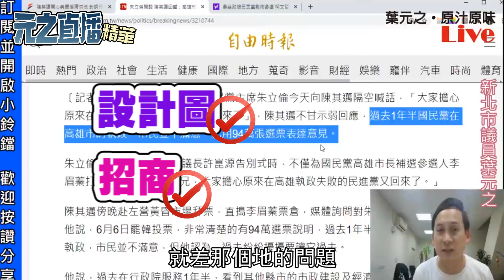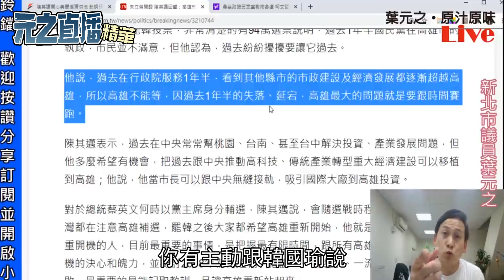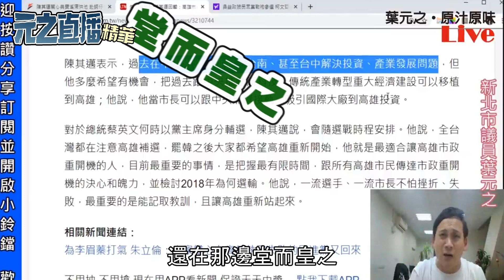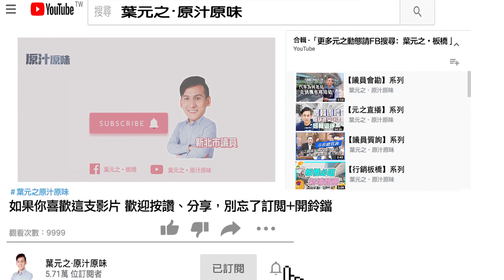陳其邁不打自招，中央卡韓證據在這裡